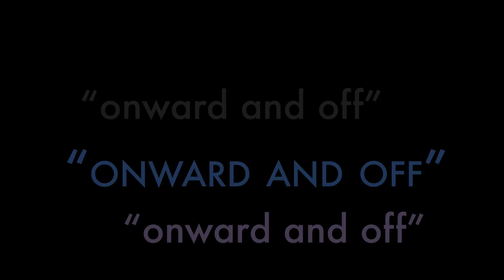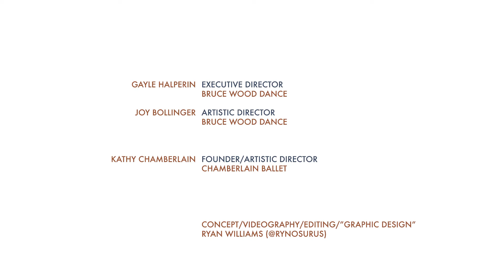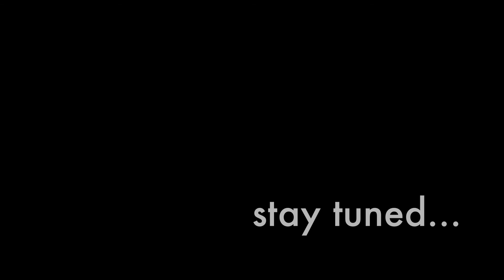Ch 1 Episode - "Onward and Off" - Chamberlain Ballet Creates - with Bruce Wood Dance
Ch 1 - Episode… ONWARD AND OFF - Re-edited and rereleased!

We are changing our presentation format of our Chamberlain Ballet Creates - with Bruce Wood Dance series to bring you the dances first!! (after all, we just want our dancers to be able to show off their skills).

Chamberlain Ballet Creates with Bruce Wood Dance is an educational choreography project bringing together two of the Dallas area's most innovative companies, professional and pre-professional.

"Onward and Off"
DanceMaker: Chloe Holliman
Muses: Emily Ciszewski, Kelly Gleason, Rosie Huntley
BWD Mentor: Weaver Rhodes

For more information and to donate in support of Chamberlain Ballet, please visit our

@chamberlainballet on social media.

For more information and to donate in support of Bruce Wood Dance, please visit their

@brucewooddance on social media.

A special thank you to The Andrea-Mennen Family Foundation and TACA - The Arts Community Alliance for funding such a new and creative project.